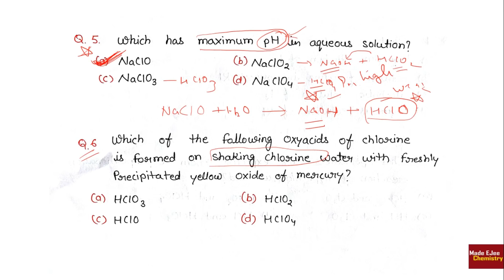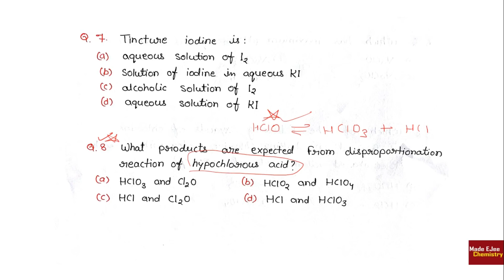JIPMER 2018 | P Block (G-17) Halogens | 10 Most Important mcqs | must watch | By Arvind Arora